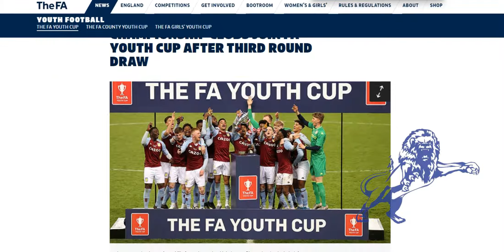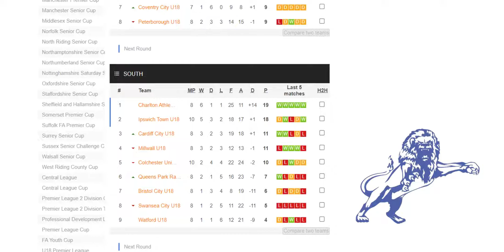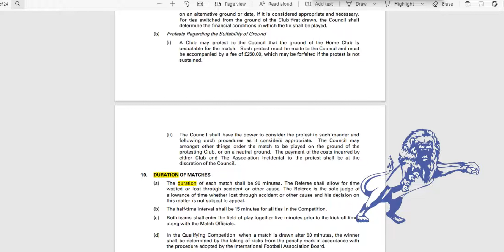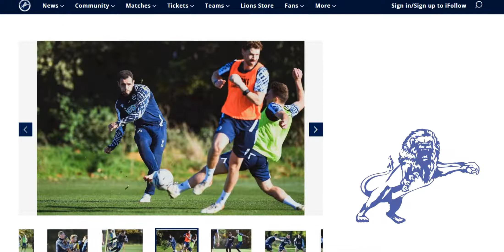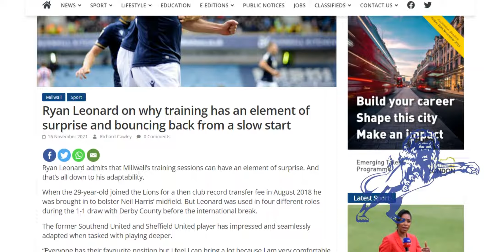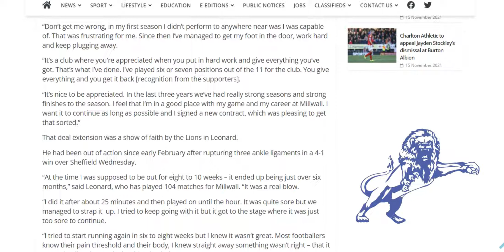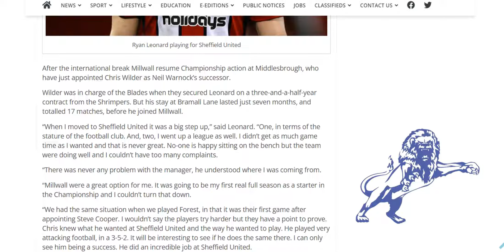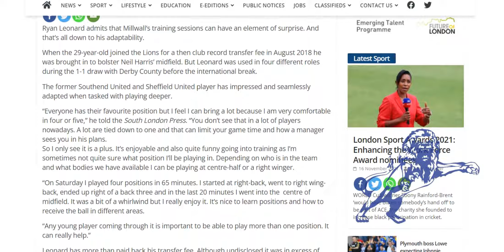FA Youth Cup 3rd Round Draw, Training Pictures & Ryan Leonard Interview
The Daily Millwall : Tuesday 16th November 2021
Today : The FA Youth Cup 3rd Round draw has been made and Millwall U18s have a long trip up north.
We have some action shots from training today.
Ryan Leonard gave a long interview to the South London Press.